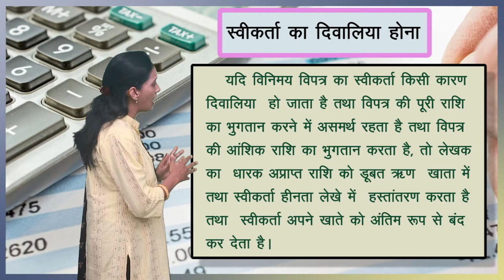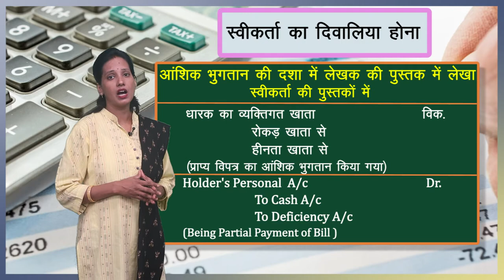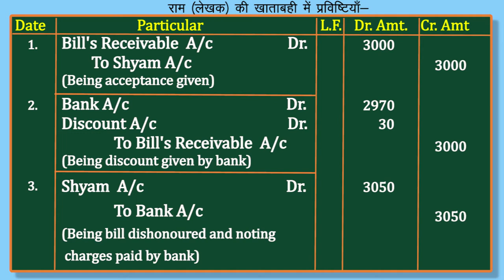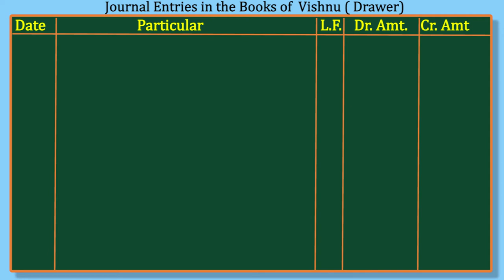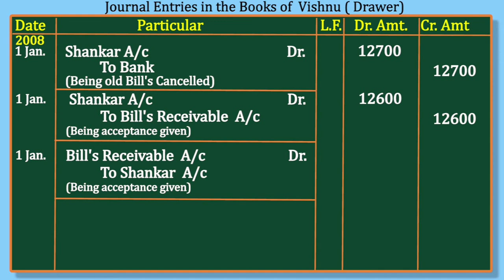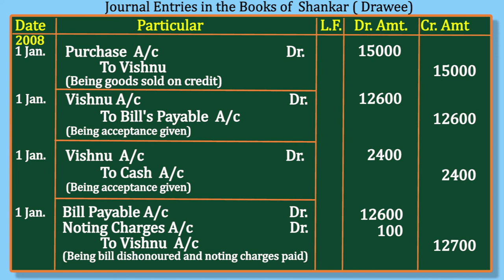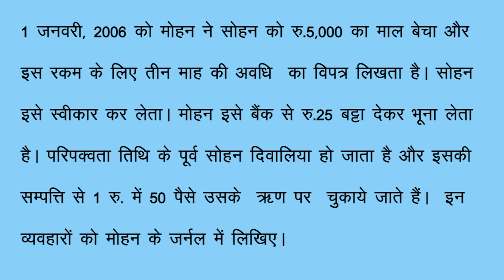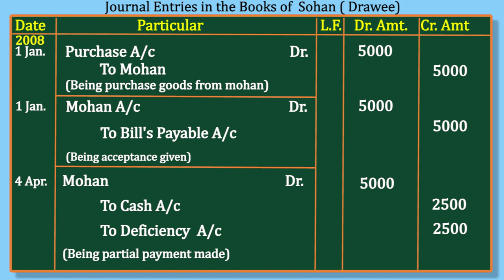CLASS 11th ACCOUNTS | CHAPTER BILL'S OF EXCHANGE | PART 2